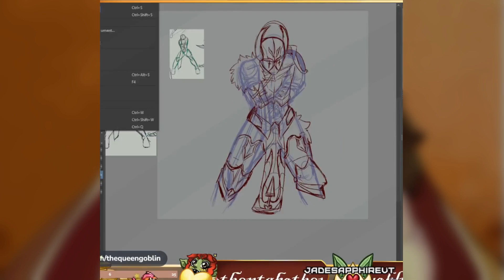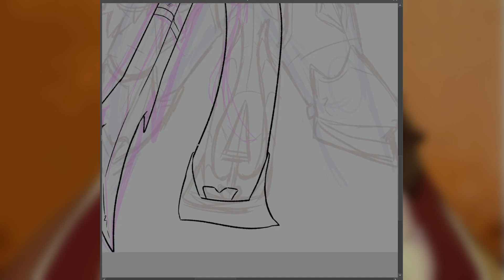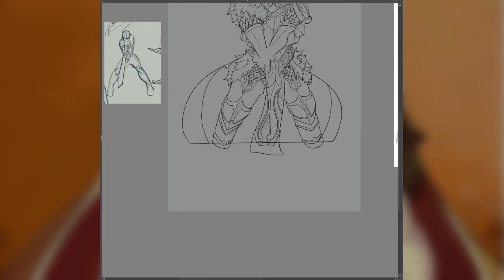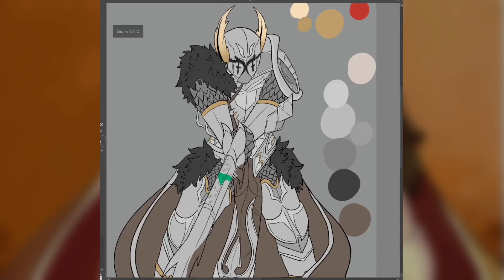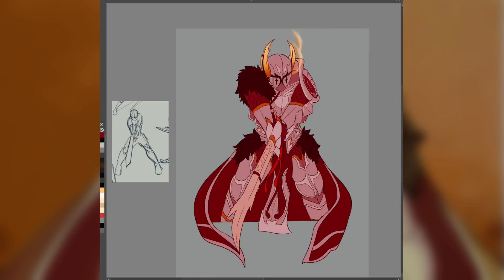Artfight - They Got A Sword - Team Stardust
Artfight: Doodlebugsnotebook

Character: Lightbringer (coaltly on artfight)

Armor armor armor armor!!!